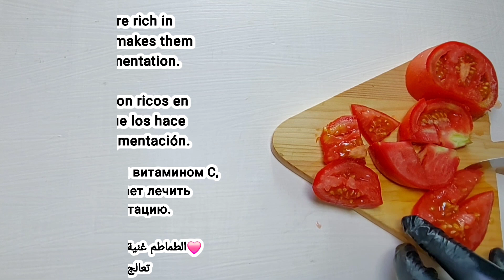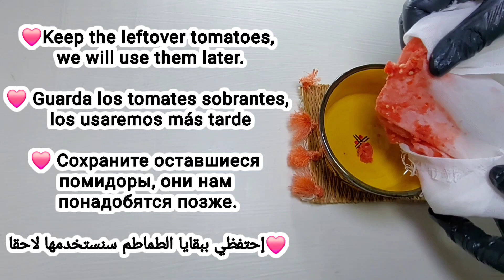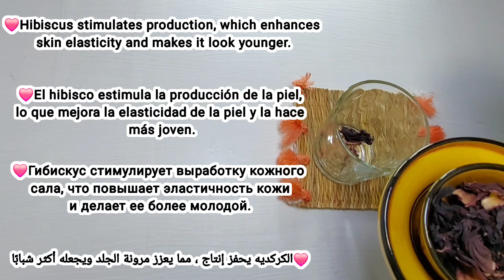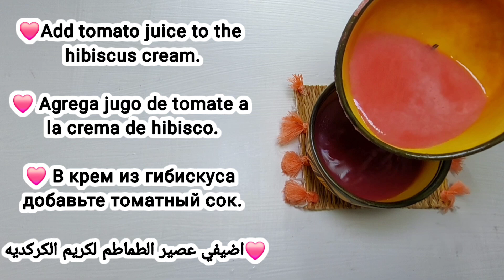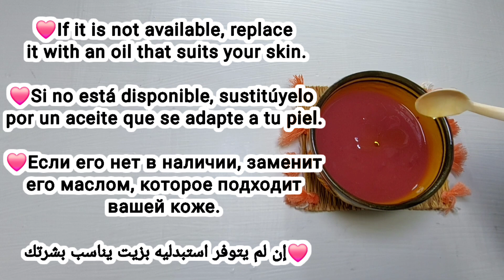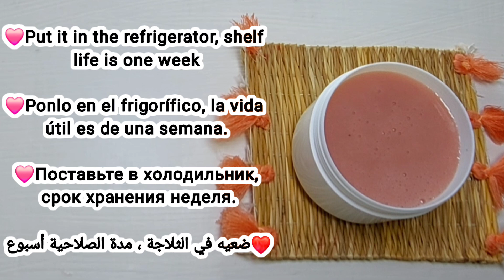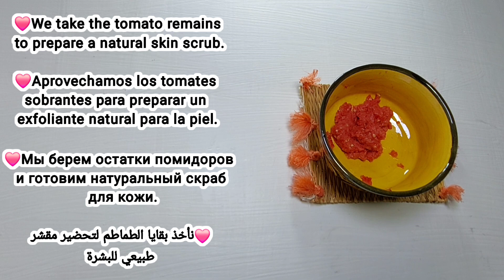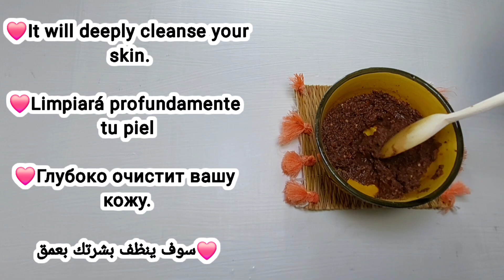The secret to whitening the skin by 10 shades 🤫 Removes pigmentation and large pores / Skin renewal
🌟 Are you looking for a radiant and smooth skin? In this video, we present you with an amazing natural recipe consisting of simple and effective ingredients! Learn with us about the tomato, hibiscus, starch, prickly pear oil and vitamin C mask, which will help you lighten your skin, treat pigmentation, reduce large pores and wrinkles, and rejuvenate your skin. It will give you glass skin, glowing and luminous skin.
A natural mask to lighten your skin and treat pigmentation - a magical recipe from natural ingredients!
Mask ingredients and benefits:
- Tomatoes: Rich in lycopene, help whiten the skin and reduce pigmentation.
- Hibiscus: Acts as an antioxidant, tightens the skin and fights signs of aging.
- Starch: Contributes to softening the skin and reducing large pores.
- Vitamin C: Stimulates collagen production and enhances skin radiance.
- Prickly pear oil: Deeply moisturizes the skin and treats wrinkles.Skin renewal
🎯 Benefits of the mask:
- Lightens skin tone.
- Treats pigmentation and dark spots.
- Reduces large pores.
 - Fight wrinkles and give the skin a youthful appearance.
🧖‍♀️ But don't stop at the mask only! We also offer you a recipe for a distinctive natural scrub with effective ingredients:
Scrub ingredients and benefits:
- Tomatoes: to lighten the skin and add vitality.
- Coffee: works as a natural scrub, helps improve blood circulation.
- Rice flour: removes dead skin cells and gives the skin super smoothness.
✨ Scrub benefits:
- Remove dead skin cells.
- Improve the appearance and revitalize the skin.
- Enhance the skin's natural radiance.
Join us on this beauty journey and discover how you can use these easy recipes to achieve healthy and radiant skin!
 Get Glowing and Flawless Skin in Just 3 Days with This Powerful Homemade Cream 💪
I am going to share with you a wonderful and unique cream treatment, a powerful cream that will lighten and whiten your skin, remove acne scars, pimple scars, dark spots, spots, pigmentation, dark circles and melasma. Homemade Tomato Cream 🍅 for Glowing Skin | Homemade Tomato Cream. If you are looking for a quick and easy way to get flawless skin... then look no further
In this video, I shared a treatment that is used to lighten and whiten your skin, it also removes pigmentation, dark spots, acne scars, sun tan and melasma. You will get snow-white skin in a few days.
Vitamin C is also essential for the production of
collagen, which strengthens the skin.
Which helps prevent cell deterioration, slows down aging and makes your skin glow
My friend, I am honored that you have joined my WhatsApp channel for better communication and to receive new updates as soon as they come out